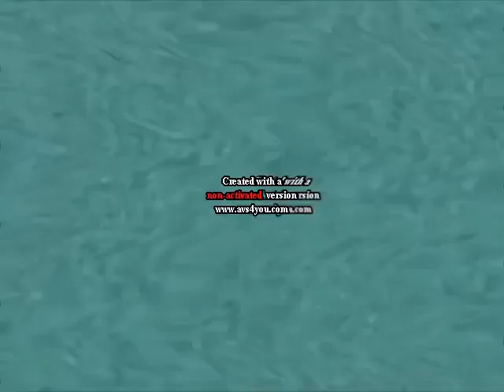Klasky Csupo Individual Effects in Nameless Effect 758.0